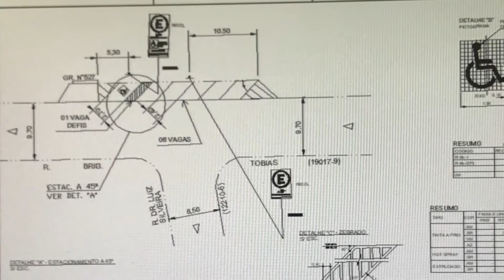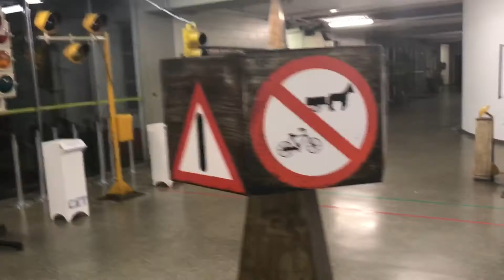Testando o iphone novo!!!!! Dica black friday !!! Que esse ano não funcionou!!!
Espero agora ter uma melhora considerável! E nunca mais ficar brigando por falta de memória !